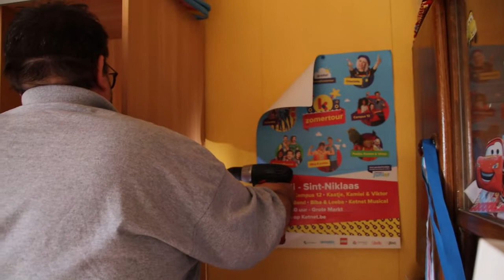styn kwam kleerkast herstellen